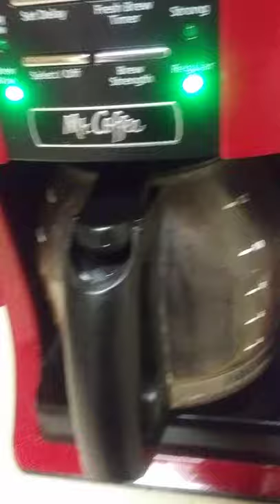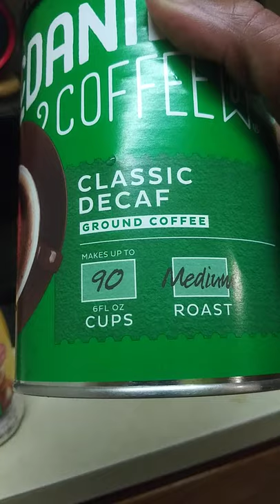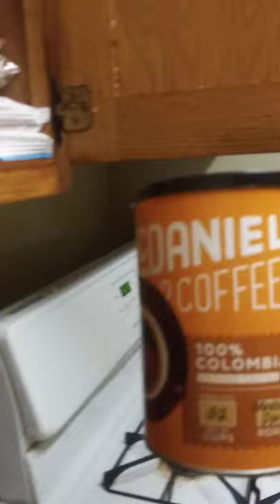good morning having my coffee the news lady wig look worse than my wig klariza we both need new wigs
open about making me a pot of decaf coffee watching the news is saddens me that every time you turn on the TV look at the news it's always something saved